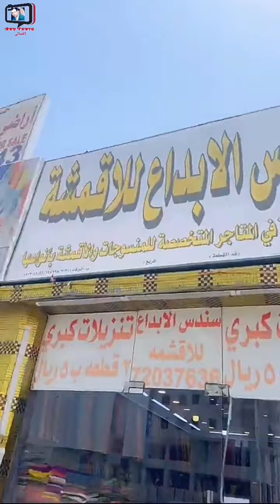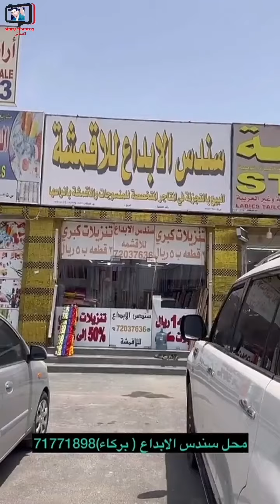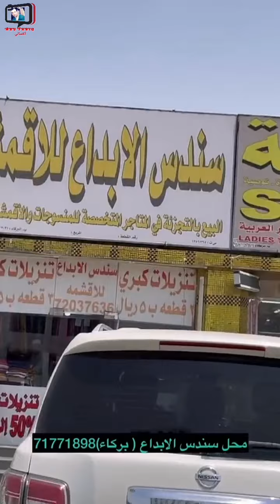يحيى الهاشمي/ حريم الحقن على عروض الأقمشة في محل بسوق بركاء، عروض جميلة